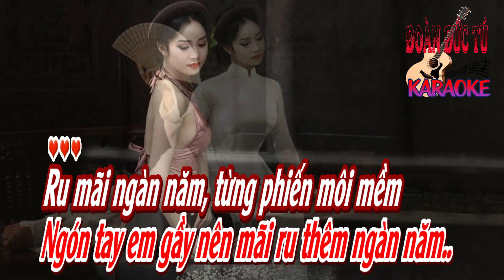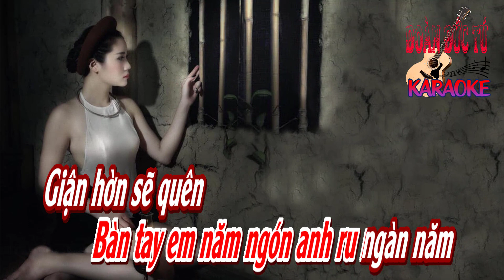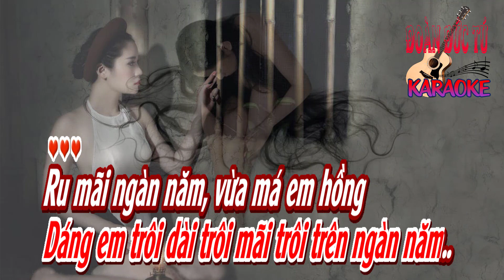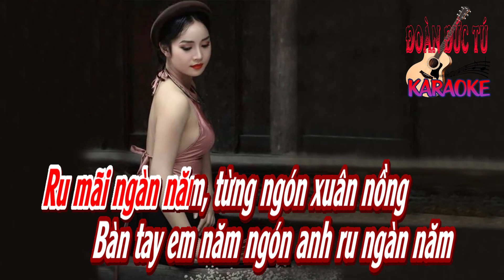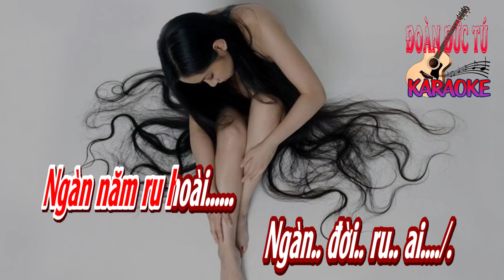karaoke Ru Em Từng Ngón Xuân Nồng_ Sáng tác Trịnh Công Sơn_ Giọng Nữ_ Hòa âm Đoàn Đức Tú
Ru Em Từng Ngón Xuân Nồng. Sáng tác Trịnh Công Sơn., hòa âm & dựng karaoke Đoàn Đức Tú. bài hát hòa âm Giọng Nữ.

Ru mãi ngàn năm giòng tóc em buồn
Bàn tay em năm ngón ru trên ngàn năm
Trên mùa lá xanh ngón tay em gầy
Nên mãi ru thêm ngàn năm

Ru mãi ngàn năm từng phiến môi mềm
Bàn tay em trau chuốt thêm cho ngàn năm
Cho vừa nhớ nhung có em giỗi hờn

Thôi ngủ đi em, mưa ru em ngủ
Tay em kết nụ, nuôi trọn một đời
Nuôi một đời người
Mùa xuân vừa đến xin mãi ăn năn mà thôi...

Ru mãi ngàn năm từng ngón xuân nồng
Bàn tay em năm ngón anh ru ngàn năm
Giận hờn sẽ quên
Dáng em trôi dài trôi mãi trôi trên ngàn năm...

Ru mãi ngàn năm vừa má em hồng
Bàn tay đưa anh đến quê hương vàng son
Vào trời lãng quên
Tóc em như trời xưa đã qua đi ngàn năm...

Còn lời ru mãi vang vọng một trời
Mùa xanh lá vội ru em miệt mài
Còn lời ru mãi, còn lời ru nầy
Ngàn năm ru hoài, ngàn đời ru ai...